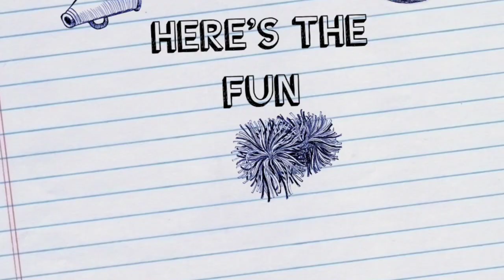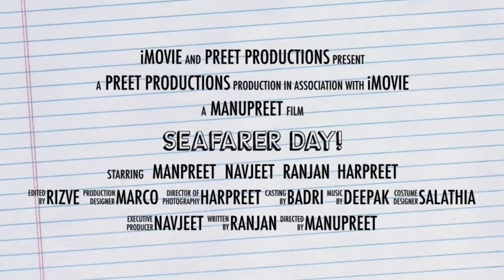Anglo-Eastern | MSC Bremen: Day of The Seafarer 2021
DayofTheSeafarer 2021 was celebrated on board the container ship MSCBremen in true AngloEastern style – as OneTeam, with camaraderie, fun, laughs, and lots of amazing food! Thanks to Capt. Ranjan M. and his crew for making and sharing this mini 'movie'.

Video credit: Anglo-Eastern crew on board MSC Bremen